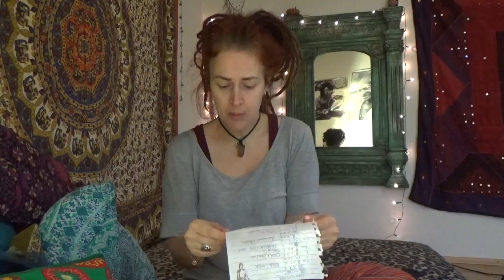LEBENSMITTELAUSGABEN FÜR 3 PERSONEN IN EINEM MONAT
Hier sage ich euch was ich im November für Lebensmittel so ausgegeben habe. Wir sind 3 Personen und gehen auch gerne mal essen oder bestellen uns was vom Lieferservice. Hauptsächlich lebe ich vegan .meine Kinder vegetarisch...

Ihr findet mich auch bei FB und Instagram

Ich würde mich freuen, wenn ihr mich ein bisschen unterstützt indem ihr den Adblocker deaktiviert und die Werbung laufen lasst. Lieben Dank schon einmal im Voraus.

Natürlich freuen wir uns weiterhin über vegane Überraschungspakete :-D